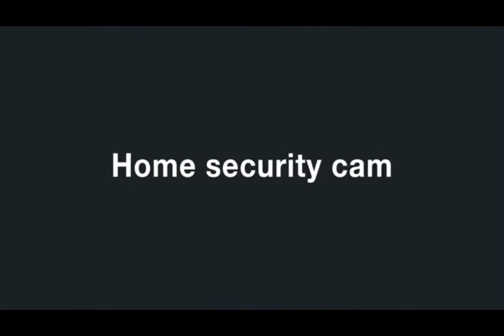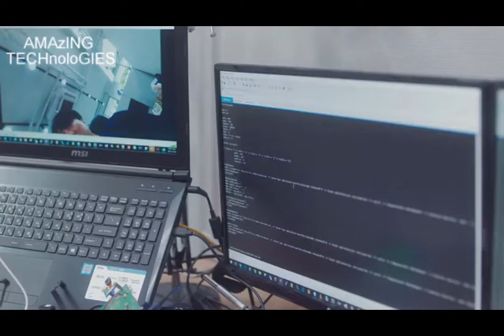PITTA - Transformative Autonomous 4K Selfie Drone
PITTA is a modular transformative drone that
enables true versatility in a way that you capture
your experience.
It’s not just aerial, not just handheld, not just wearable or mountable, it’s all of these. It’s a complete system packed
into a single device.
PITTA is small (170mm / 6.7 inches) and light (200g / 7oz) to take with you everywhere without added bulk.
Out of the box, you get a camera, drone module and an action cam module to be able to get the collection of compelling clips in different points of views.

MY VIDEOS AS A BROTHER

join now on-

Amazing Things Are Happening All Around The World That May Change Our Lifestyles